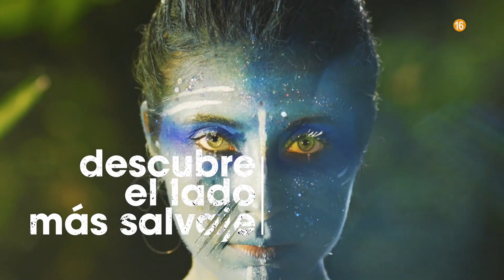Promo "Supervivientes 2022" (Próximamente) | Telecinco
Mediasetespaña 2022.